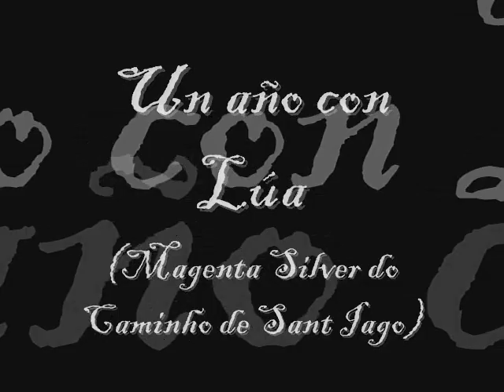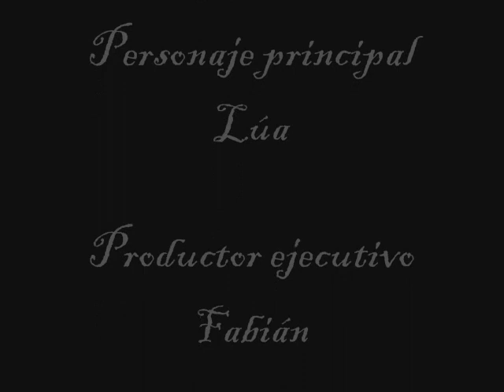Un año con Lúa